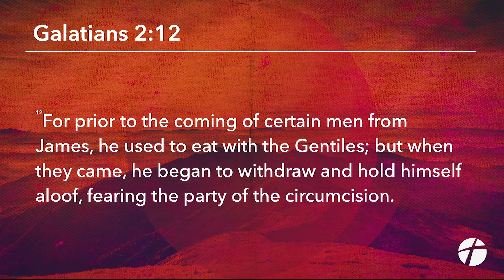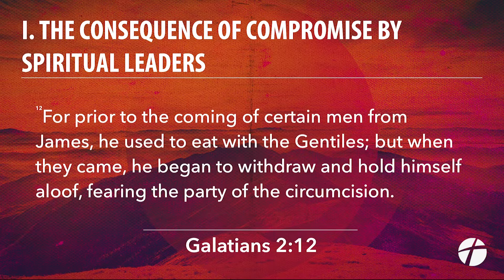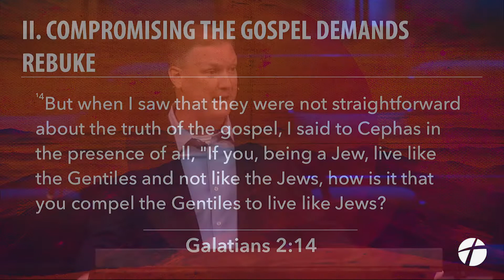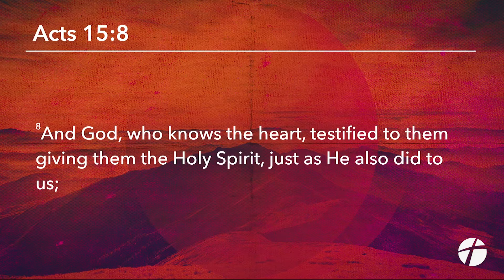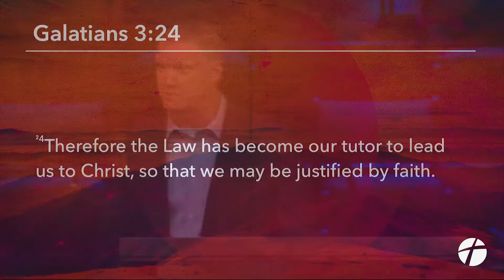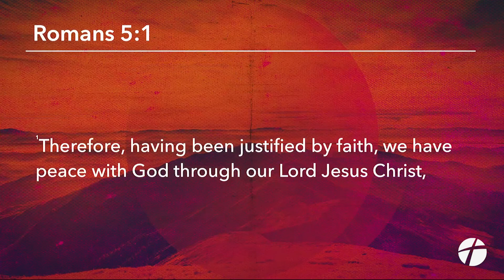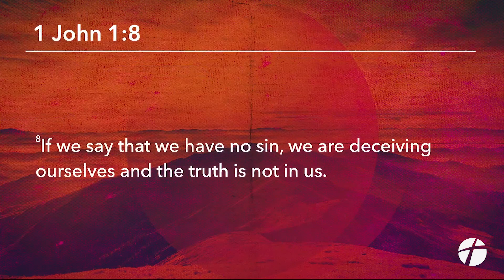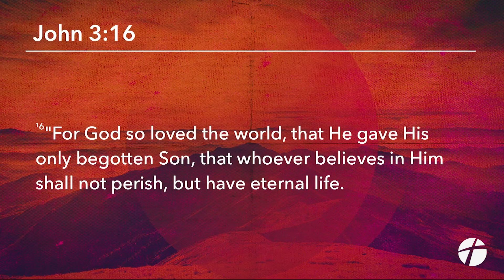"Fighting for the Gospel" | Dr. Derek Westmoreland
May 22, 2022 Sermon | Galatians 2:11-18 | Dr. Derek Westmoreland